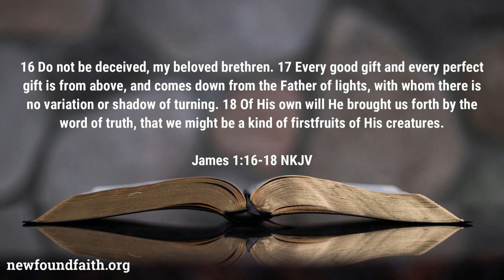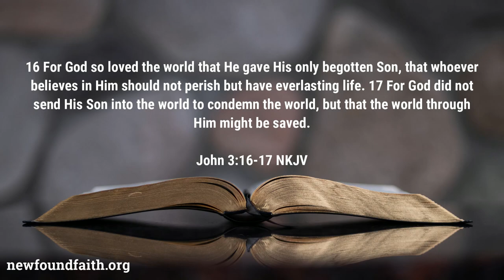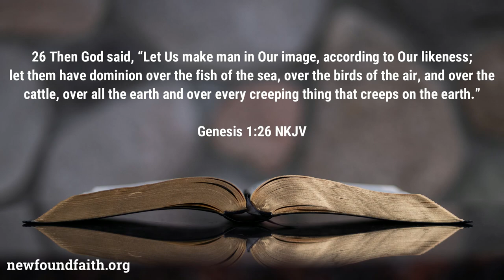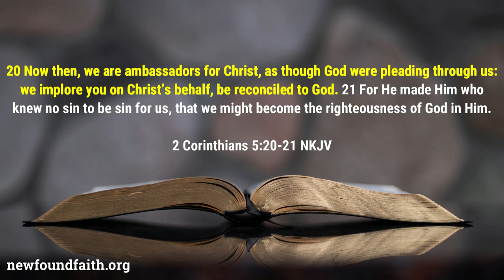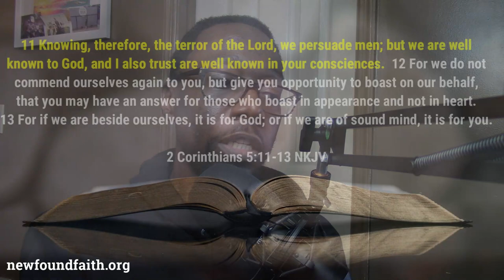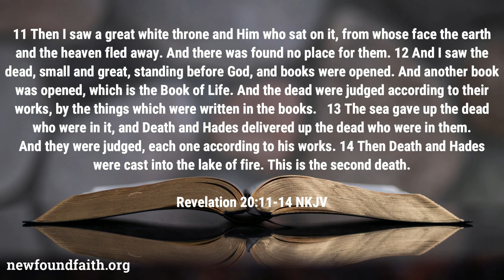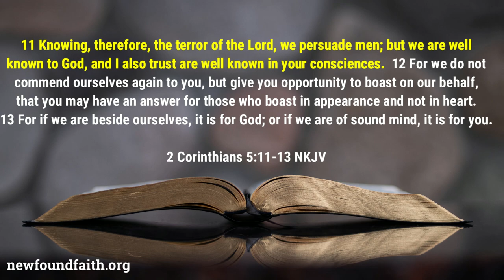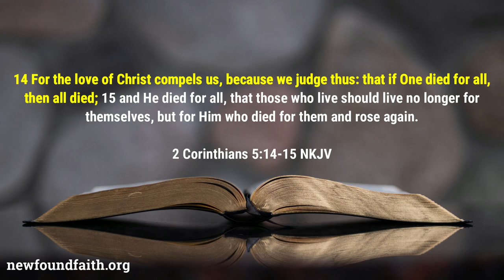Sunday School - Blessing of Reconciliation - Lesson 5 Winter Quarter 2022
Our lesson this week takes a look at the work, the ministry, and the blessing of reconciliation.  We learn the importance in why we should be ministering to others the good news - the gospel - to all of those around us.

0:00 - Introduction
1:00 - What is a blessing
2:58 - What is the gospel
4:10 - What is reconciliation
4:58 -  Old Man vs. New Man
5:58 - God's work of reconciliation
8:50 - Our ministry of reconciliation
11:35 - Why we should persuade others
14:30 - Compelled by love
16:10 - Conclusion of what we learned